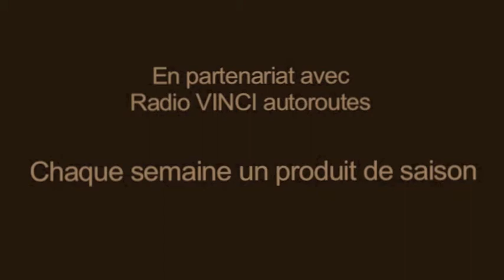"C'est de saison" : L'époisses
"C'est de saison": la chronique de Thibault Leclerc

Aujourd'hui Thibault Leclerc nous parle de l'époisses.
Chaque semaine un produit de saison à découvrir et à cuisiner avec les recettes de en partenariat avec Radio VINCI Autoroutes